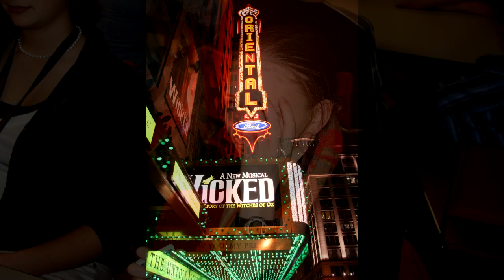Lakota West 2006 Midwest Clinic Tribute - SYMPHONIC OVERTURE by James Barnes - Symphonic Winds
Lakota West High School, West Chester, Ohio. This is a tribute to members of the Lakota West Symphonic Winds and their performance at The Midwest Clinic on December 22, 2006.  The band was directed by Greg Snyder, Chris Brandenburg and Drews Mitchell.  Anthony Marinello assisted in preparation.

In addition to the members of Symphonic Winds, performers included a bell choir consisting of Lakota School District music teachers; an alumni woodwind quintet; and a 22 member brass choir consisting of alumni, teachers, and parents.

The Midwest Clinic is an international band and orchestra conference in Chicago, Illinois attended by more than 15,000 educators, students, musicians, and industry professionals each year. Lakota West previously performed at the conference in 2000.

SYMPHONIC OVERTURE by James Barnes -- This recording was made at the Spring Concert following the Midwest performance (it was not included in the Midwest concert repertoire).